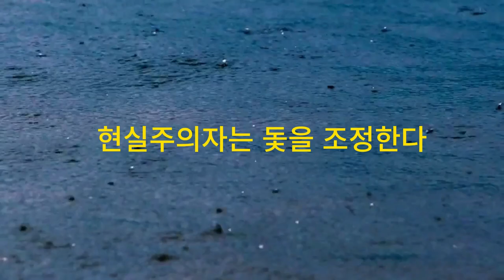무한의 영감을 주는 명언들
주먹 쥐고 있으면 손을 잡을 수 없다. 우리는 오늘을 희생하여 우리의 자녀들이 더 나은 내일을 가질 수 있도록 하자.
가장 어려운 일은 행동에 대한 결정이다. 나머지는 단지 인내에 불과하다. 두려움은 종이 호랑이에 불과하다. 당신이 결정한 일에는 무엇이든 할 수 있다. 당신은 삶과 절차를 변화시키고 통제할 수 있다. 과정 자체가 보상이다.
누군가가 누군가에 대해 무엇이든 말하든 그것에 신경쓰지 마라. 모든 것과 모든 사람을 직접 판단하라. 학습은 마음을 고갈시키지 않는다.
주님, 나를 주의 평화의 도구로 삼아주소서. 미움이 있는 곳에는 사랑을 심어주소서.
좋은 판단력은 경험에서 나온다. 그리고 그 중 많은 부분은 나쁜 판단에서 나온다. 작은 선행은 어떤 경우에도 낭비되지 않는다. 나쁜 동료와 함께 있는 것보다는 혼자 있는 것이 훨씬 나은 것이다. 위대한 일을 할 수 없다면 위대한 방식으로 작은 일을 하라. 모든 장애물, 좌절, 불가능을 불구하고 영구한 인내심과 끈기가 있다면, 강한 영혼과 약한 영혼을 모든 일에서 구분짓는 것이다.

언제나 햇볕을 향해 얼굴을 돌리면 그림자는 네 뒤로 떨어진다.

한 번도 시도해보지 않은 사람은 실패한 적이 없다. 다시 시도하고 다시 실패하라. 그러나 더 나은 실패를 향해 발전하라. 네가 가는 곳마다 사랑을 퍼뜨려라. 아무도 행복하게 하지 않고 떠나지 않는 것이다. 비관주의자는 바람을 털어내고, 낙관주의자는 바람이 바뀌기를 기대한다. 현실주의자는 돛을 조정한다. 자기 자신에게 완전히 솔직해지는 것은 좋은 운동이다. 삶에서 가장 지속적이고 급박한 질문은 당신이 다른 사람들을 위해 무엇을 하고 있는가이다.

내면에서 달성하는 것이 바깥 세상을 변화시킨다.

매일 수확한 것으로 하루를 판단하지 마라. 대신 심은 씨앗으로 하루를 판단하라. 행복의 문이 닫히면 다른 문이 열리지만, 우리는 종종 닫힌 문에 오랫동안 주목하여 우리에게 열린 문을 보지 못한다. 정직은 지혜의 첫 장이다. 어떤 순간을 기다릴 필요가 없이 세상을 개선하기 시작할 수 있다. 당신이 절대적으로 독특하다는 것을 항상 기억하라. 모두 다른 사람과 마찬가지로.
악이 이기려면 선인이 아무것도 하지 않아도 충분하다.
가슴을 두드리는 것으로는 손을 잡을 수 없다. 우리는 오늘을 희생하여 우리 아이들이 더 나은 내일을 가질 수 있게 하자.
가장 어려운 것은 행동하기를 결정하는 것이다. 나머지는 단지 인내심일 뿐이다. 두려움은 종이 호랑이일 뿐이다. 당신이 결정한 것을 실행할 수 있다. 당신은 삶을 바꾸고 통제할 수 있다. 과정 자체가 보상이다.
다른 사람이 누구에 대해 말하더라도 그것에 신경쓰지 마라. 모든 것과 모든 사람을 스스로 판단하라. 학습은 마음을 고갈시키지 않는다.주님, 나를 주의 평화의 도구로 삼아주소서. 미움이 있는 곳에는 사랑을 심어주소서.
좋은 판단력은 경험에서 나온다. 그리고 그 중 많은 부분은 나쁜 판단에서 나온다. 작은 선행은 어떤 경우에도 낭비되지 않는다. 나쁜 동료와 함께 있는 것보다 혼자 있는 것이 훨씬 나은 것이다. 위대한 일을 할 수 없다면 작은 일을 위대한 방식으로 수행하라. 모든 장애물, 좌절, 불가능을 불구하고 영구한 인내와 끈기가 있다면, 강한 영혼과 약한 영혼을 모든 일에서 구분짓는 것이다.
한 번도 시도해보지 않은 사람은 실패한 적이 없다. 다시 시도하고 다시 실패하라. 그러나 더 나은 실패를 향해 발전하라. 네가 가는 곳마다 사랑을 퍼뜨려라. 아무도 행복하게 하지 않고 떠나지 않는 것이다. 비관주의자는 바람을 털어내고, 낙관주의자는 바람이 바뀌기를 기대한다. 현실주의자는 돛을 조정한다. 자기 자신에게 완전히 솔직해지는 것은 좋은 운동이다. 삶에서 가장 지속적이고 급박한 질문은 당신이 다른 사람들을 위해 무엇을 하고 있는가이다.내면에서 달성하는 것이 바깥 세상을 변화시킨다.